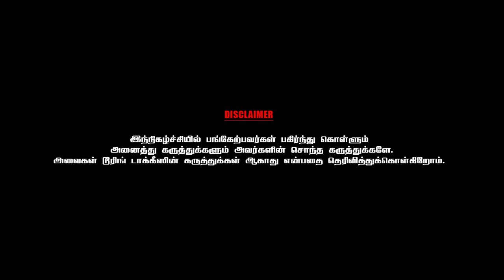சின்னத்திரையில் மிகப்பெரிய வரவேற்பைப் பெற்ற மர்மதேசம் | Writer INDRA SOUNDARAJAN - PART 1